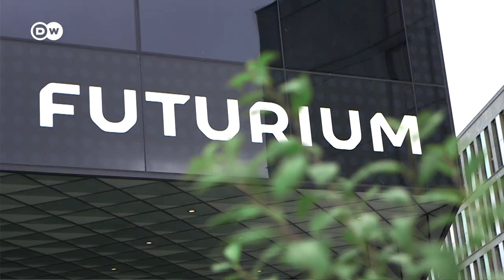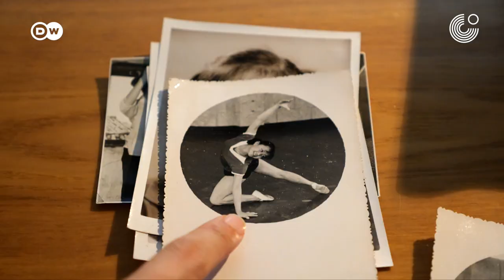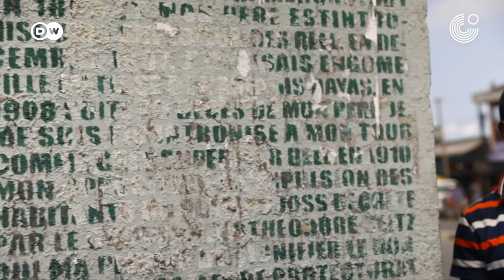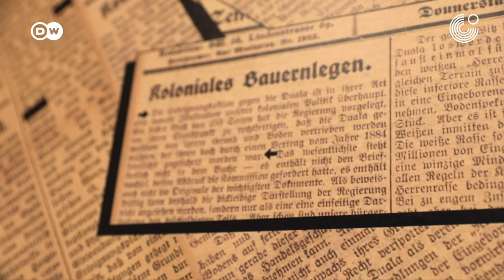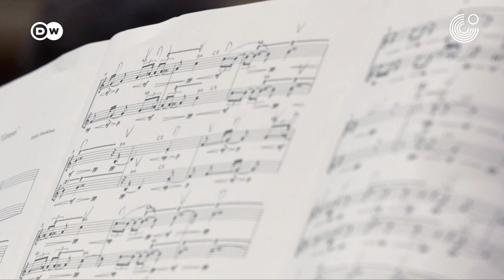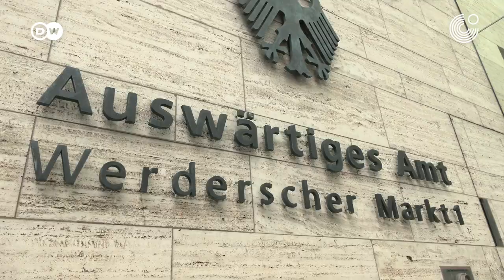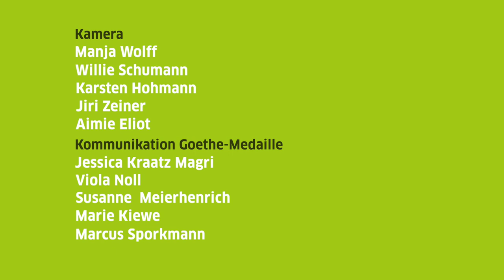Digitaler Festakt zu Ehren der Preisträger*innen der Goethe-Medaille 2021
Die Goethe-Medaille geht in diesem Jahr an Princess Marilyn Douala Manga Bell aus Kamerun, Toshio Hosokawa aus Japan und Wen Hui aus China. Ein 30-minütiger digitaler Festakt, entstanden in Kooperation mit der Deutschen Welle, würdigt das Schaffen und die Arbeit der drei Preisträger*innen.
Live-Premiere am 28.8. um 11 Uhr. Verfügbare Untertitel: ENG, FR, JAP, CHIN.

Online ceremony honouring the awardees of the 2021 Goethe Medal

This year, the Goethe Medals go to Princess Marilyn Douala Manga Bell from Cameroon, Toshio Hosokawa from Japan and Wen Hui from China. A 30-minute online ceremony, produced in cooperation with Deutsche Welle, pays tribute to the work of the three awardees.

Live premiere on 28 Aug at 11 am. Available subtitles: ENG, FR, JAP, CHIN.